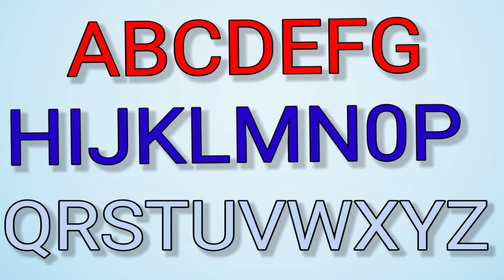learn alphabets abc | ABC song l a2z learn with fun